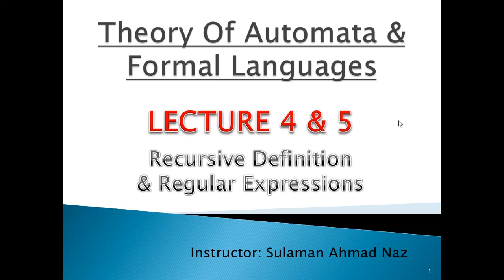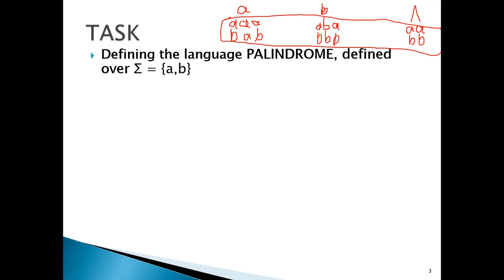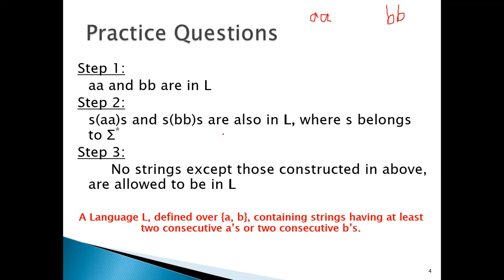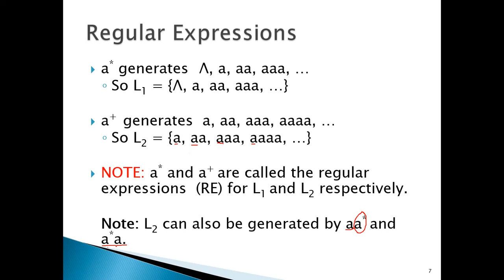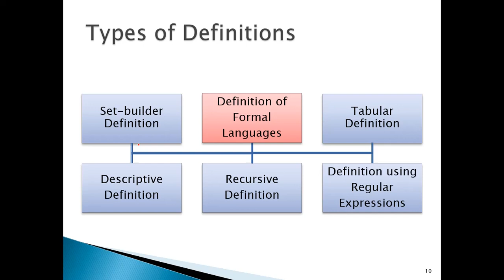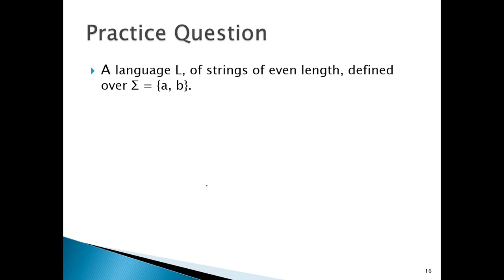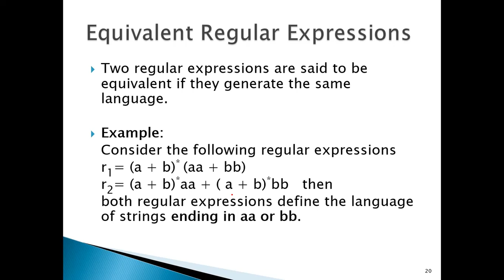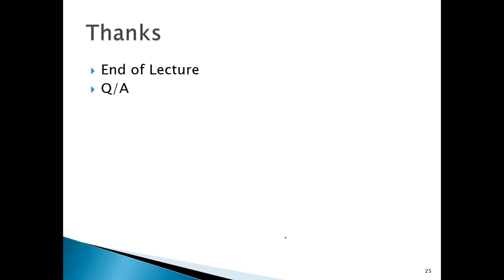Theory Of Automata - Lecture 4 & 5 - Recursive Definition, Regular Expressions